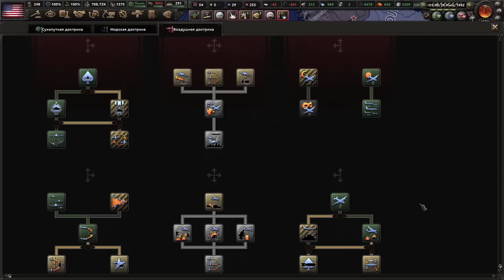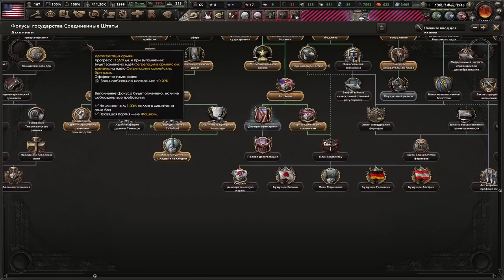ТОТАЛЬНОЕ УНИЧТОЖЕНИЕ - САМАЯ ПРОСТАЯ СТРАНА В САМОМ СЛОЖНОМ МОДЕ? HOI4 WORLD ABLAZE США(6)